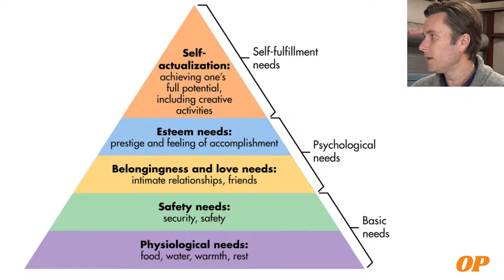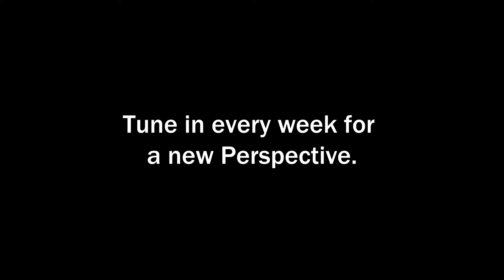First, Break All the Rules Pt. 2: Defining the Right Outcomes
In our second installment of FBATR, Jason and Brad talk about the second Key: defining the right outcomes. What does it mean to define the right outcomes and how do you get your team to follow through to achieve those outcomes? Watch below for Jason's and Brad's insights, and let us know in the comments how you balance setting and maintaining standards with being flexible with the individuality of each team member.